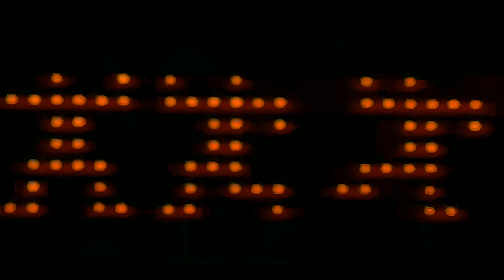Laura Miller - Dispara